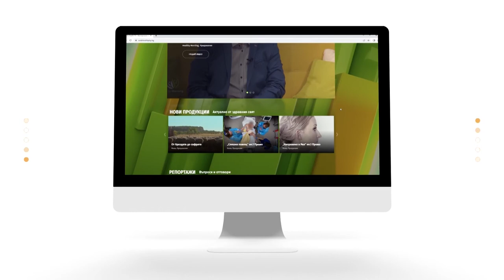"Семейно време с мама Йоко" - Акценти С02Е01